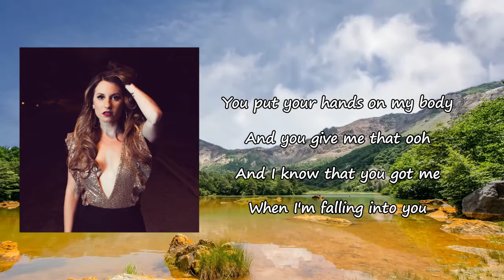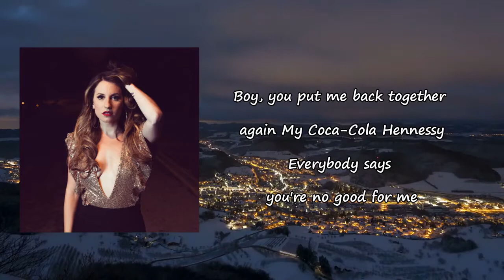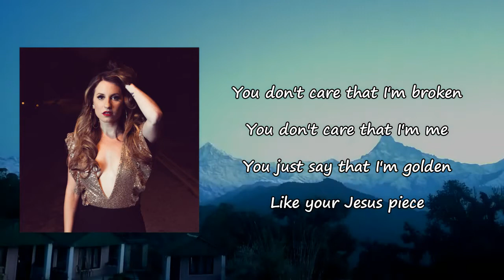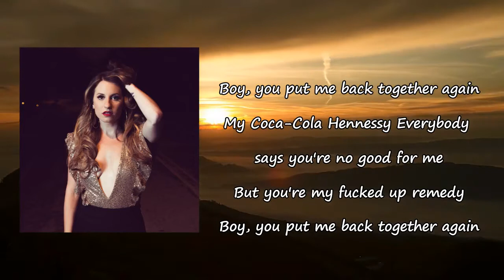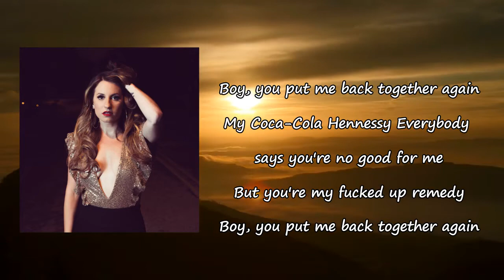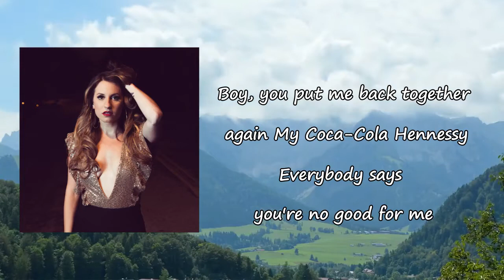Caitlyn Smith - Put Me Back Together Lyrics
Songs: Put Me Back Together by Caitlyn Smith
Album

Put Me Back Together Lyrics:

Ain't never met nobody
Who see the stars the way you do
Nobody that can love me
When I'm stumbling 'round the room
Put your hands on my body
And you give me that ooh
And I know that you got me
When I'm falling into you
You take me high, but I'm dropping low
And you show me places I've never known
Even when we're just riding 'round town getting stoned
Boy, you put me back together again
My Coca-Cola Hennesy
Everybody says you're no good for me
But you're my fucked up remedy
Oh, ooh
Oh, ooh
Oh, ooh
Ooh
When you're lying with me on the car hood
Sharing cigarette dreams
You make me feel so classy
Like I'm an LA queen
You don't care that I'm broken
You don't care that I'm me
You just say that I'm golden
Like you're Jesus Christ
My Coca-Cola Hennesy
Oh, ooh
Oh, ooh
Oh, ooh
Oh, yeah
Oh, ooh
Oh, ooh
Oh, ooh
Ooh
My Coca-Cola Hennesy
Oh, ooh
Oh, ooh
Oh, ooh
Ooh